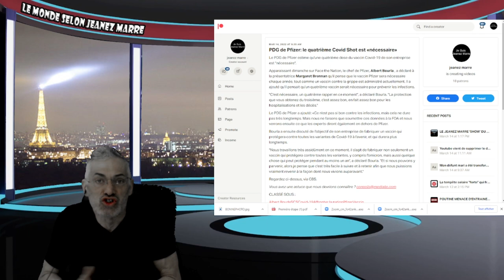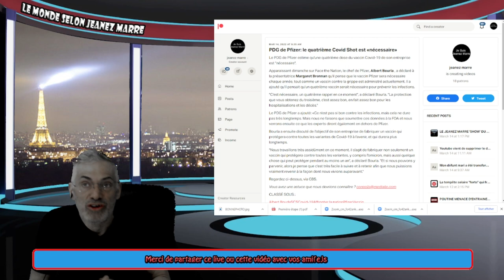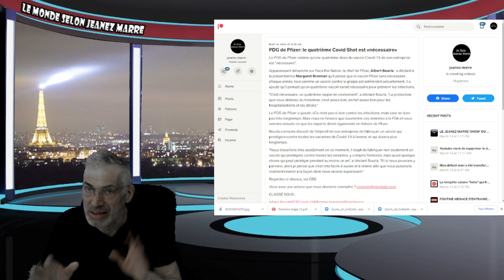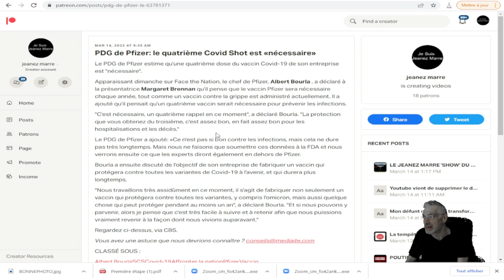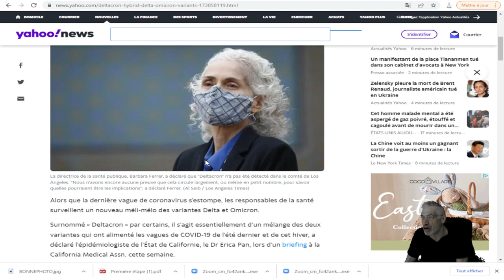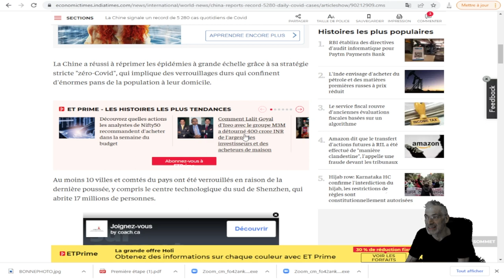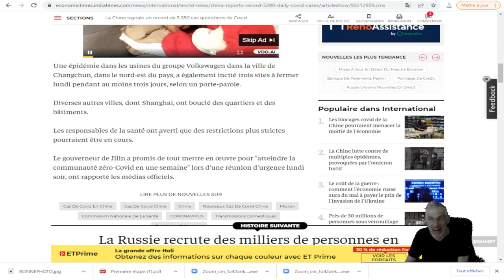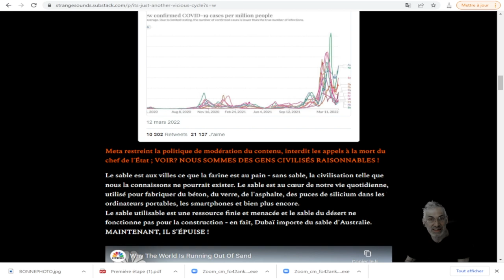MON DIEU, C'EST LOIN D'ÊTRE FINI,CE N'EST QUE LE DÉBUT, MAIS QU'ONT ILS VRAIMENT PLANIFIÉ ?